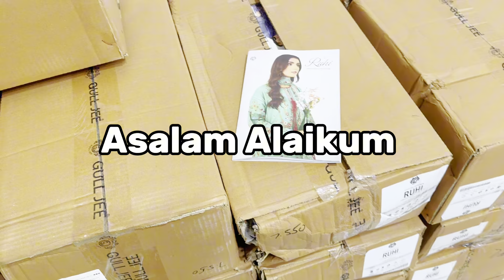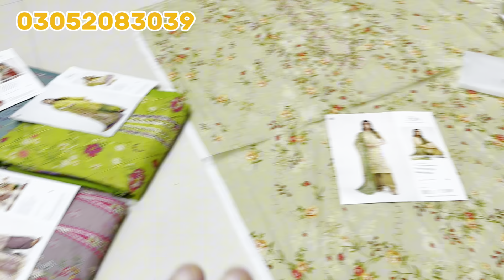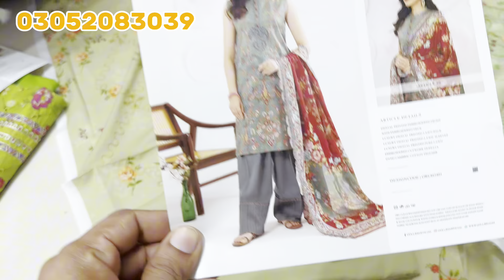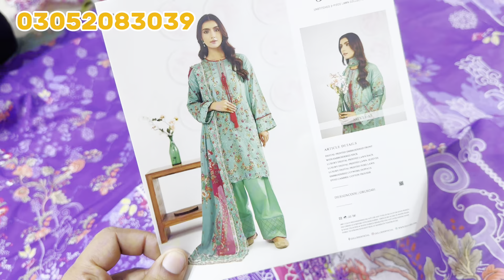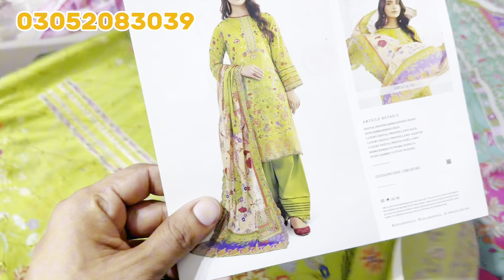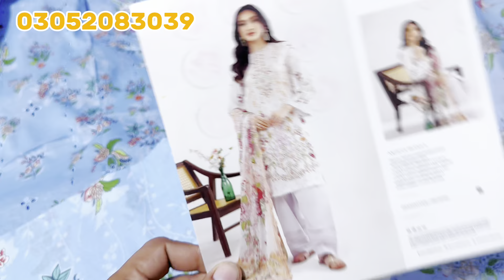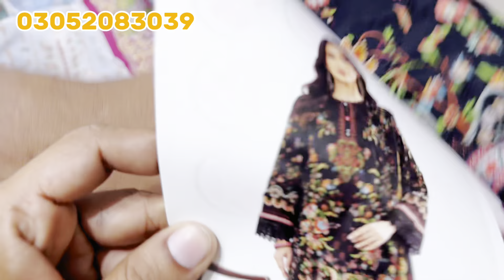Gulljee Eid Collection 2024 | Gulljee Chicken kari 2024 | Ruhi by Gulljee Embroidered Collection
Alhamdullah

Gulljee Eid Collection 2024

In This Video Ruhi by Gulljee Embroidered Digital Printed Eid Collection 2024

Single Dress Price 3500